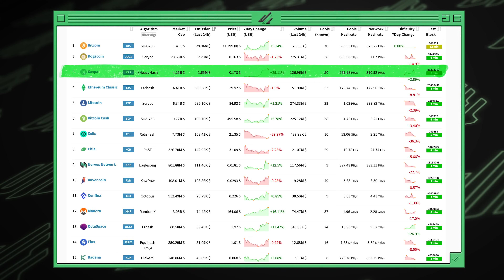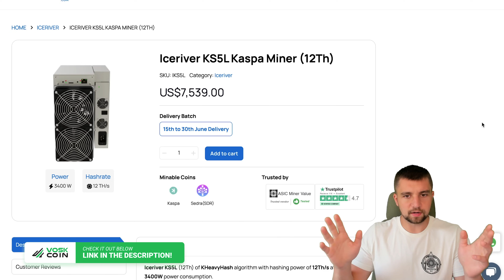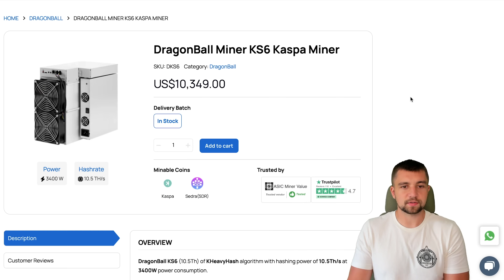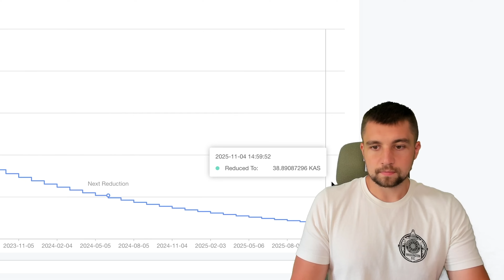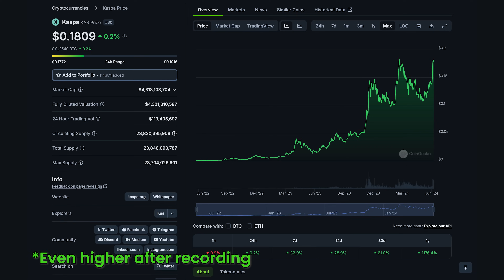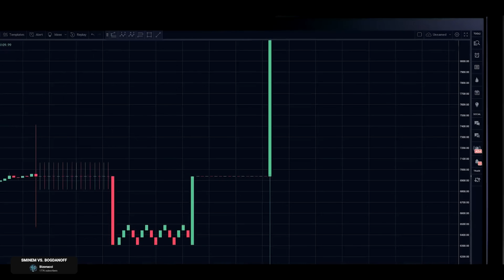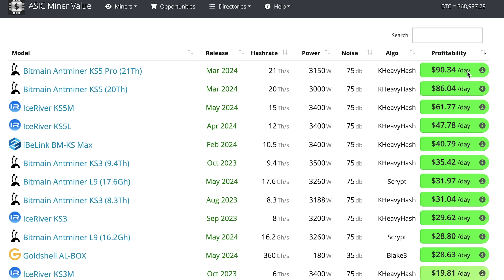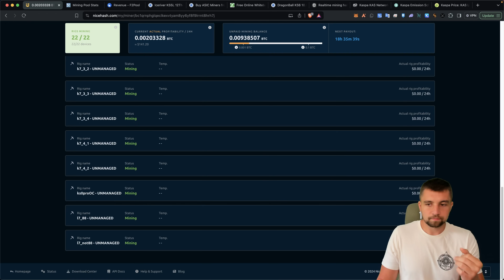These Earn THE MOST MONEY but I am SICK OF THEM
Kaspa Miners are the most profitable mining rigs to buy right now, and really, in the history of Bitcoin and Crypto mining... but there are so many new ASIC miners, they're expensive, and honestly, it's burning me out... Buy the best Kaspa miner

There's so much money to be made with Kaspa mining. Kaspa KAS is the third cryptocurrency ranked by daily emissions. It has become one of the most profitable coins to mine, but they keep coming out with new miners! There's the KS0, Ks0Pro, KS1, KS2, KS3, KS3M, KS3L, Bitmain Antminer KS3, KS5L, iBeLink BM-KSMax, Goldshell KA Box, the KA Box Pro, Dragonball KS6, Bitmain KS5, KS5Pro, the Windminer, and the new KS0 Ultra...Are you burnt out of Kaspa miners yet? We are! It seems impossible to keep up with them, let's talk about it, and why people keep mining KAS despite the continuous halvings?

⏰ Timestamps ⏰
00:00 Teal Machine Kaspa Anthem
00:50 Every week a new Kaspa miner?!
02:00 Kaspa profitability topping the charts
03:37 Where can you buy ASIC miners?
05:40 Where do all these weird miners come from?
07:47 Hashrate has been climbing!
08:55 Kaspa price is going up?
09:30 When do you buy?
10:23 Build quality not good?
12:20 Kaspa mining is profitable but expensive
13:33 These companies mess around too much?
14:40 Slowing down?
15:55 This is unprecedented!
17:33 It is insane how many miners there are